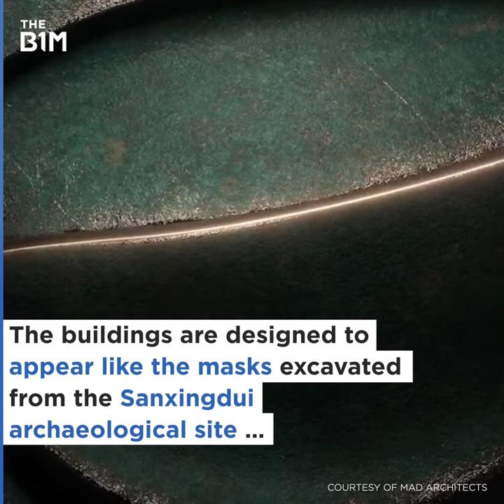China's Striking New Museum is Inspired by Ancient Face Masks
This striking museum in China is inspired by face masks excavated from the country's Sanxingdui archeological site.

Production and Video Editing - Tim Gibson
Executive Producer - James Durkin
Footage and images courtesy of MAD Architects.